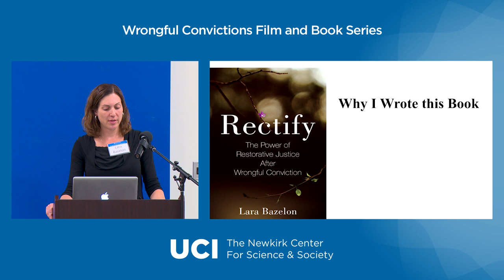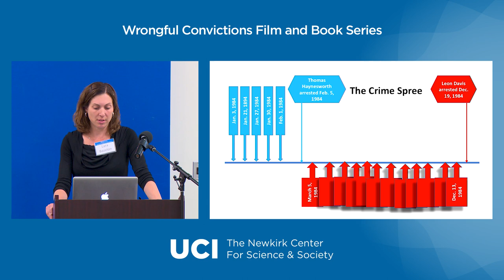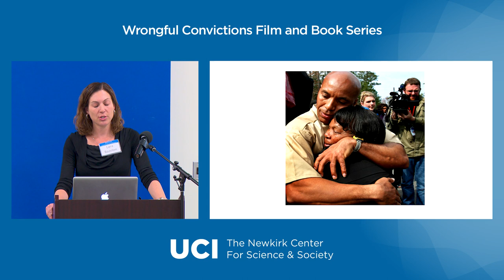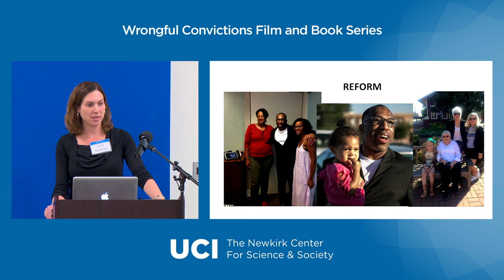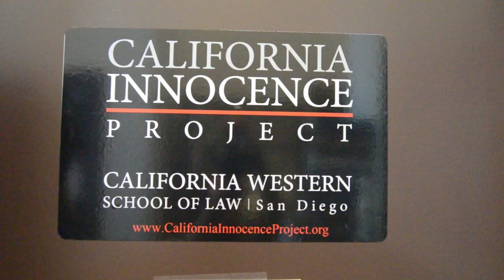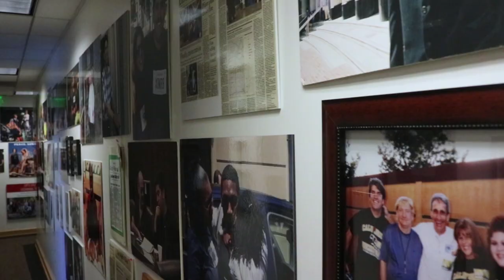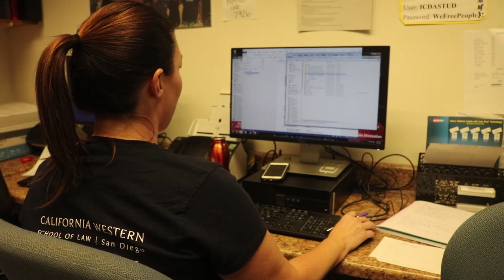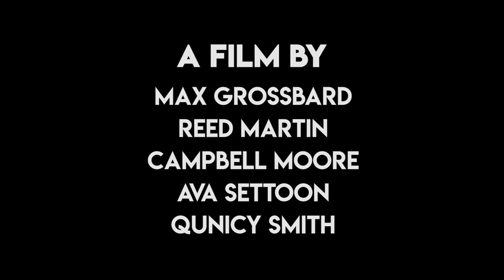Lara Bazelon - Rectify: The Power of Restorative Justice After Wrongful Conviction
In Rectify, a former Innocence Project director and journalist Lara Bazelon puts a face to the growing number of men and women exonerated from crimes that kept them behind bars for years—sometimes decades—and that devastate not only the exonerees but also their families, the crime victims who mistakenly identified them as perpetrators, the jurors who convicted them, and the prosecutors who realized too late that they helped convict an innocent person.

Speakers:
–Lara Bazelon, author
–Maurice Possley, National Registry of Exonerations
–Christy Lucas Sheppard, victim relative
–Bill Richards, exonerated after 23 years in prison